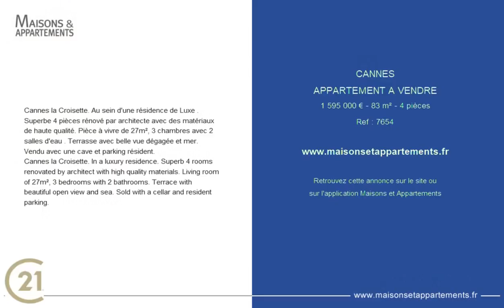CANNES - APPARTEMENT A VENDRE - 1 595 000 € - 83 m² - 4 pièce(s)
Référence : 7654

Cannes la Croisette. Au sein d'une résidence de Luxe . Superbe 4 pièces rénové par architecte avec des matériaux de haute qualité. Pièce à vivre de 27m², 3 chambres avec 2 salles d'eau . Terrasse avec belle vue dégagée et mer. Vendu avec une cave et parking résident.

Cannes la Croisette. In a luxury residence. Superb 4 rooms renovated by architect with high quality materials. Living room of 27m², 3 bedrooms with 2 bathrooms. Terrace with beautiful open view and sea. Sold with a cellar and resident parking.

Cette annonce vous est proposée par l'agence CENTURY 21 ADHERE TRANSACTIONS

|2462932|